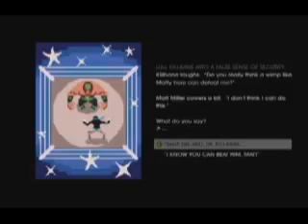Saints Row The Third Mayhem mission part 2 Playthrough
Gameplay

Добро пожаловать в Saints Row: The Third мега прохождения. Игры кадры в его лучших числе красивая музыка вместо комментарий или игровой аудио. Я в основном делать пошаговые режима история, но в моем канале есть немного свободного роуминга и забавные мероприятия.

Спасибо.